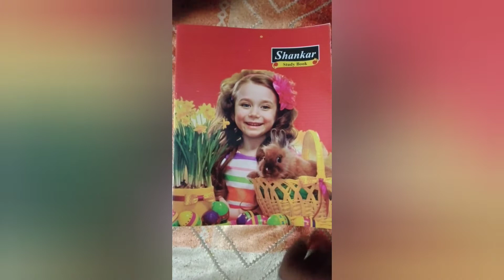CLASS-10,Maths,Monthly test,Full solution,August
Class 10